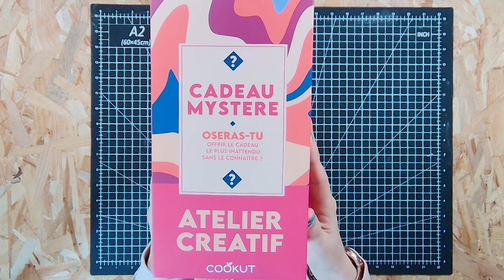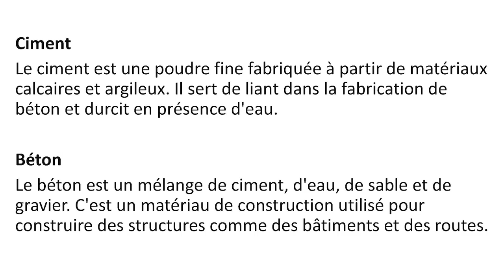Unboxing Mystère : Que Peut-on Faire avec le Kit de Cookut?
Découvrez le mystère du pack 'Cadeau Mystère' de Cookut dans cette vidéo où je tente de créer un objet DIY !  Parfait pour les amateurs de DIY qui aiment les surprises et les projets créatifs.